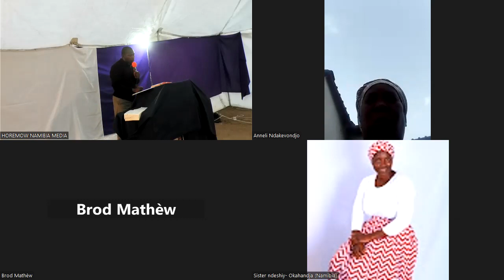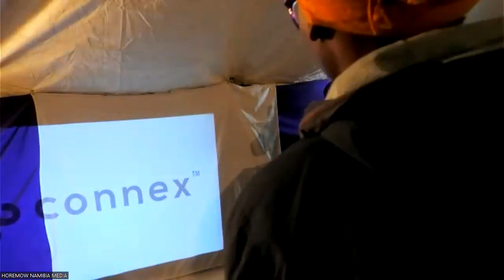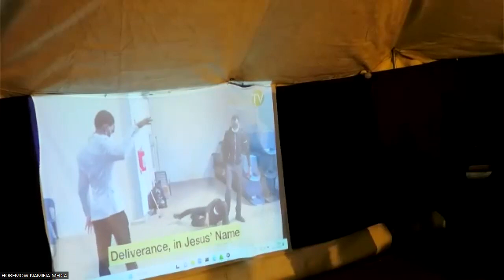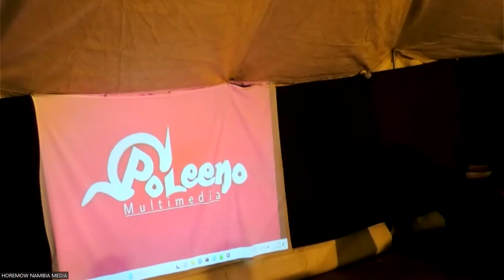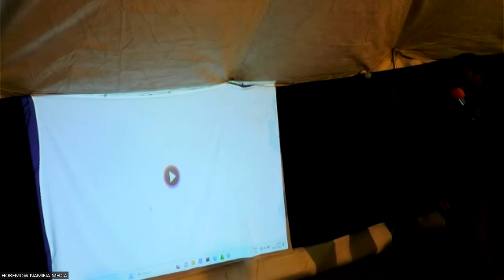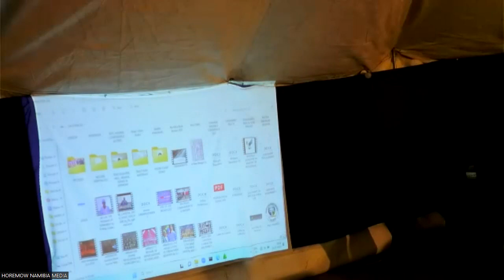UUYUKI NUUYAPUKI OSHIKE kuPastoli Lisias Immanuel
HOREMOW NAMIBIA CHAPTER
Join us every TUESDAY (BIBLE STUDY) and THURSDAY (WOMAN FELLOWSHIP) on Zoom🎥📲 from 5PM
ID 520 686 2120 (no password)
And every SUNDAY at 11H30 A.M

ATTENTION PLEASE:
HOREMOW or Pastor Paul Rika will never ask you/ call you to send money or your account details to anyone within or outside the ministry. Please beware of online scammers who are asking people to send money or material resources to a particular Orphanage in the name of the ministry.